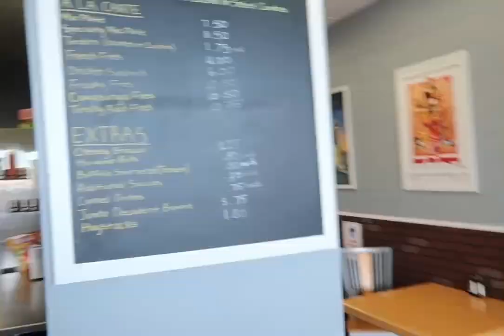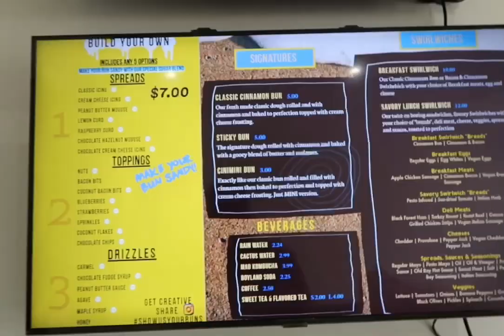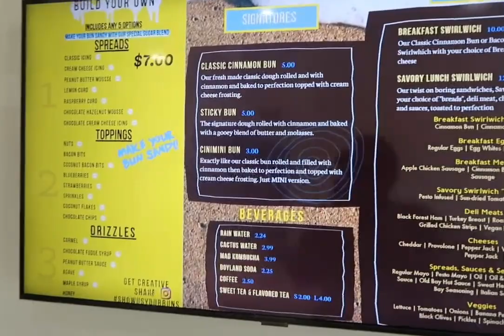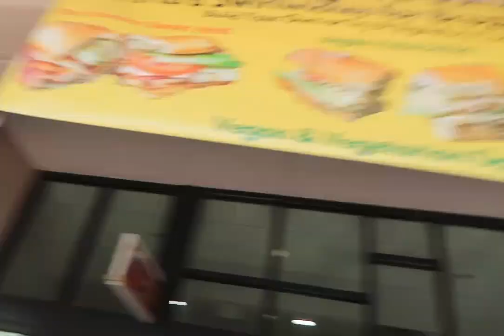Trying Random TikTok Restaurants in my city ! Small Business Edition!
THEN WELCOME BACK ‼️

Recommended video links

Merchant Seaman EBook

TIKTOK ❗️@.Nicolya
FACEBOOK ❗️ Nicolya Johnson
FACEBOOK ❗️ Ni Bucks

🚨🚨🚨🚨🚨🚨🚨🚨🚨🚨🚨🚨🚨🚨🚨🚨🚨🚨🚨🚨🚨🚨🚨🚨🚨ON THE ROAD TO 1k !!! GIVE AWAY WILL BE POSTED SOON !!!